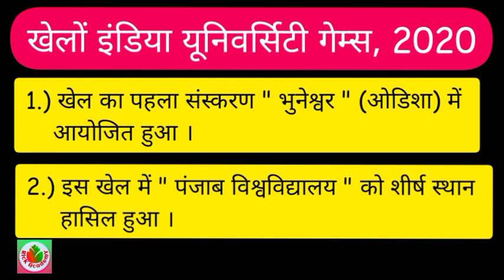bssc mains exam 2020/ bpsc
bssc mains exam 2020/
bpsc